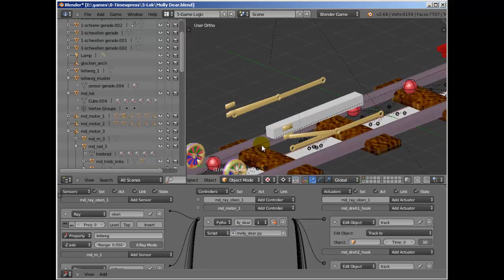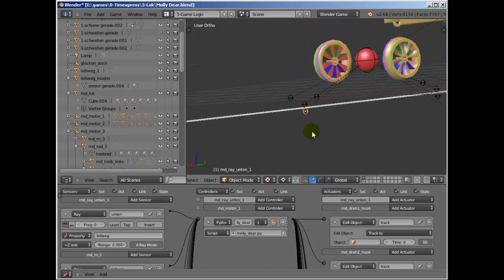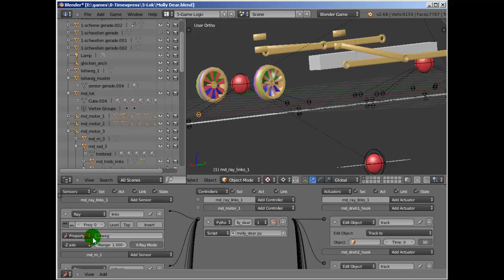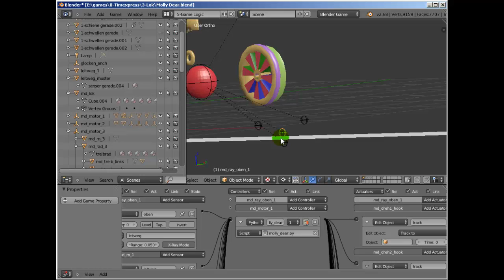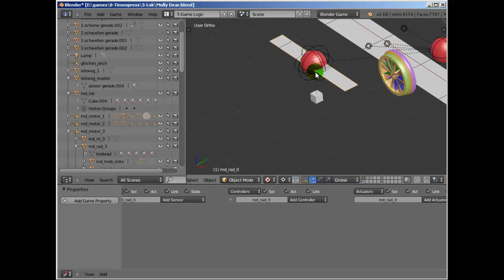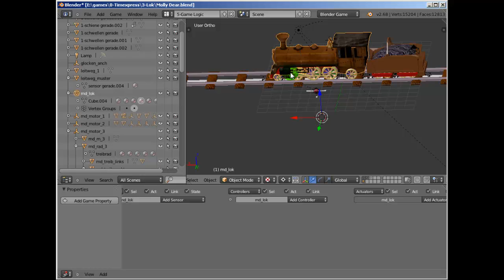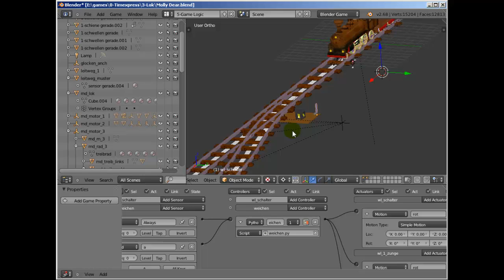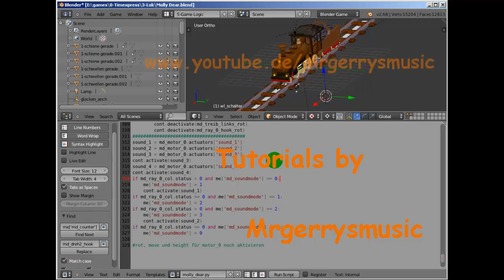Blender Game Engine eine Lokomotive steuern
Wenn eine Lok fährt, reicht es ja nicht, wenn sie sich nur vorwärts oder rückwärts bewegt, sie muß auch dem Schienenverlauf folgen und auf Weichen reagieren.
Ich habe so etwas in mein Game eingebaut und zeige euch hier, wie das funktioniert.